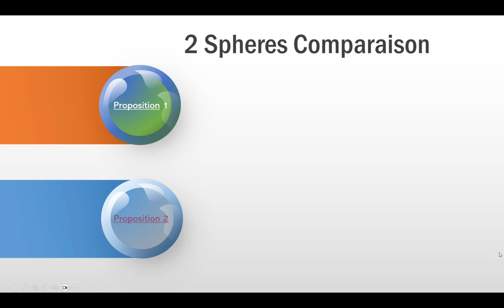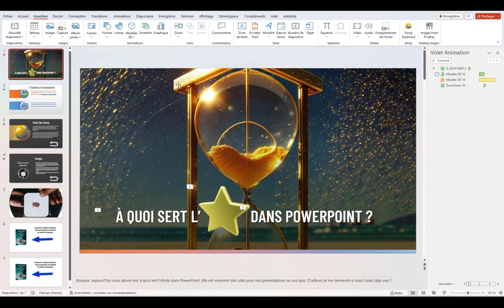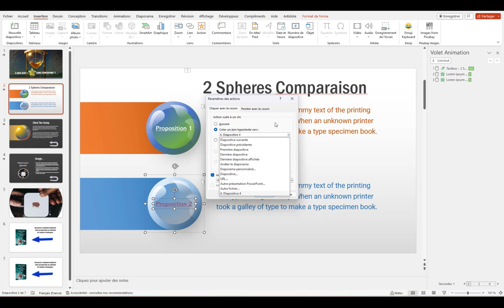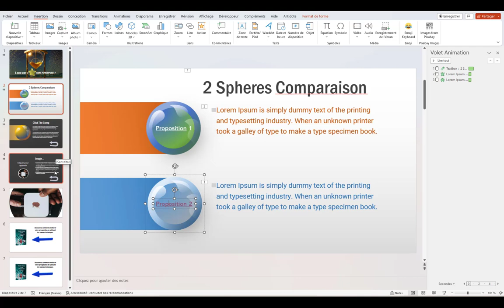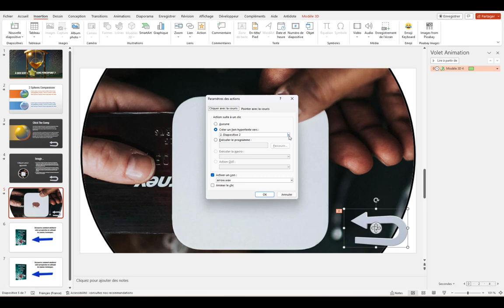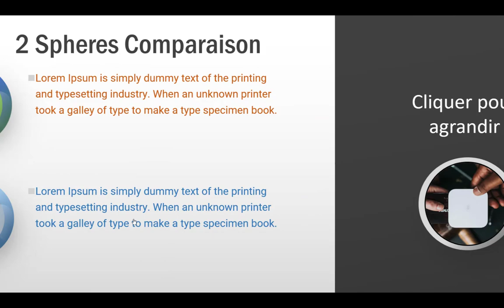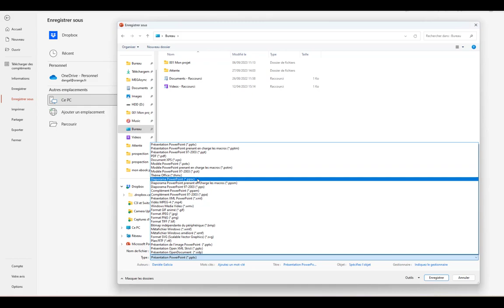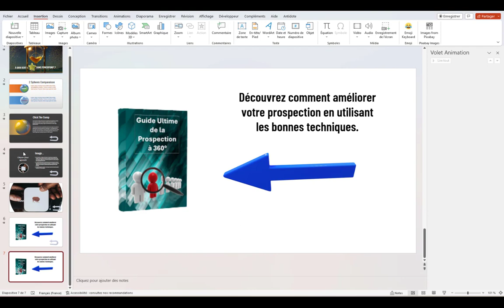A quoi sert l'étoile dans PowerPoint ?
Dans cette vidéo voyons, à quoi sert l’étoile dans PowerPoint. Elle est vraiment très utile pour vos présentations ou vos quiz. D’ailleurs je me demande si vous l’avez déjà vue ?
5 astuces pendant 5 jours pour rendre tes présentations plus sexy, formation offerte👁️‍🗨️